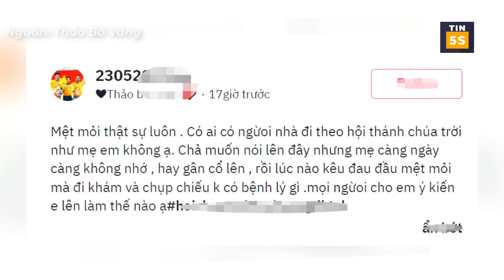Mẹ có biểu hiện KO BÌNH THƯỜNG khi tham gia HỘI THÁNH CHÚA TRỜI, con gái CẦU CỨU | Tin 5s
Cảm ơn các bạn đã theo dõi và ủng hộ kênh Tin 5s,
Trân trọng cảm ơn!